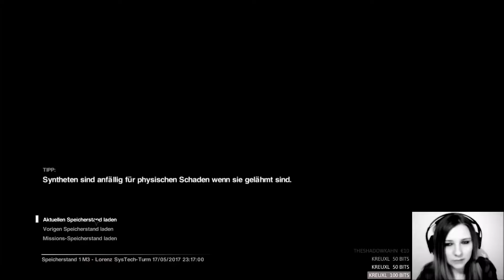Alien: Isolation #9 ++Ich kann es hören! ++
Lamia Black:
Jeden Mittwoch ab 20 Uhr und jeden Samstag ab 10 Uhr live auf Twitch